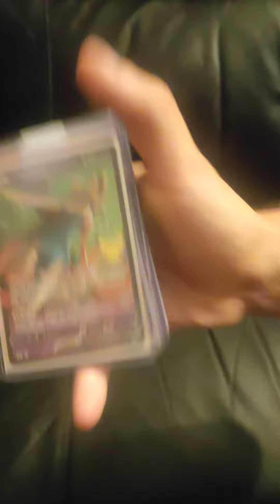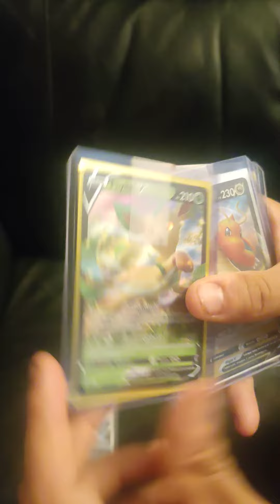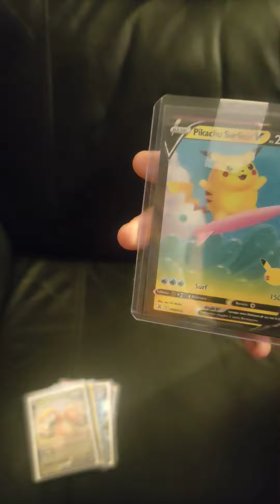#7 pokemon achat ebay mai 2023